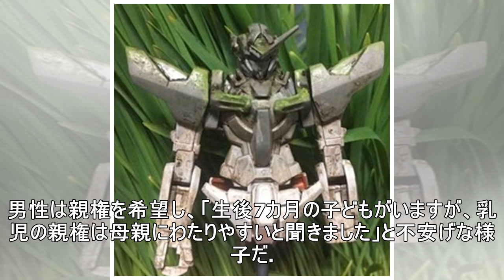産後7カ月、妻が不倫した 「親権が欲しい」夫ができることは？